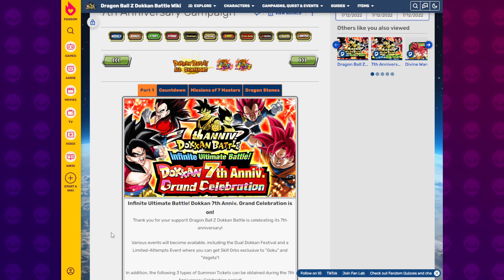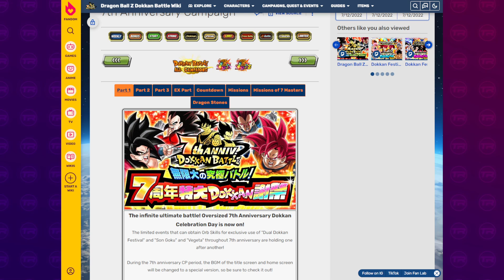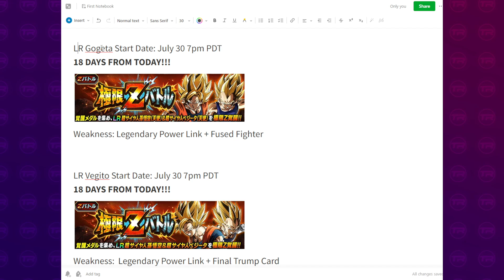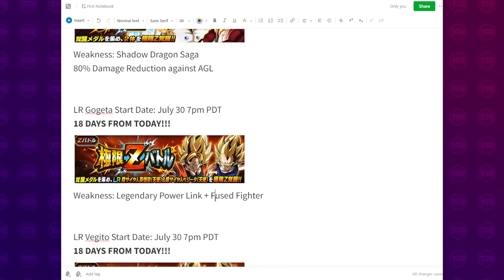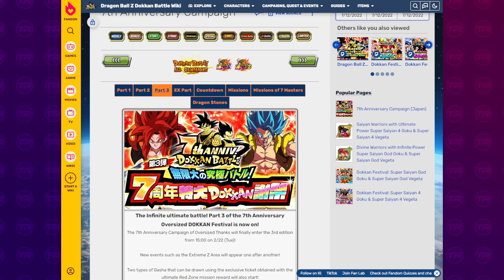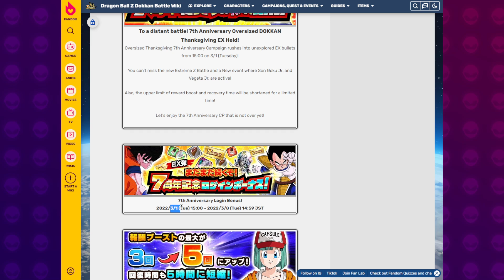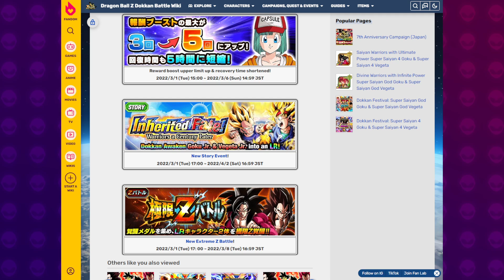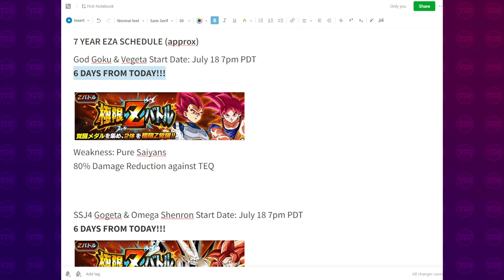WHEN IS *EVERY* EZA COMING DURING GLOBAL 7 YEAR ANNIVERSARY? Looking Ahead | DBZ Dokkan Battle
Video Title: WHEN IS *EVERY* EZA COMING DURING GLOBAL 7 YEAR ANNIVERSARY? Looking Ahead | DBZ Dokkan Battle

When Will Part 2 Begin? (Previous Video)

Images & Sources:
AashanAnimeArt